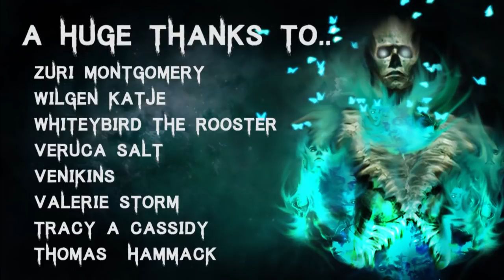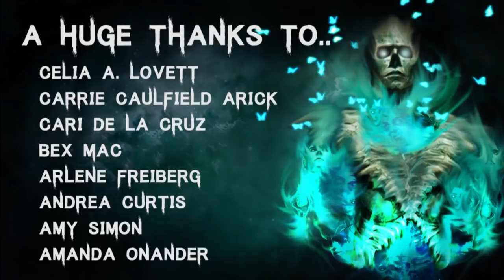10 TRUE Disturbing Deep Woods Horror Stories | CREEPY GHOST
Story 1 - 00:33
Story 2 - 04:25
Story 3 - 08:13
Story 4 - 10:10
Story 5 - 13:10
Story 6 - 21:14
Story 7 - 24:50
Story 8 - 30:34
Story 9 - 32:55
Story 10 - 37:25